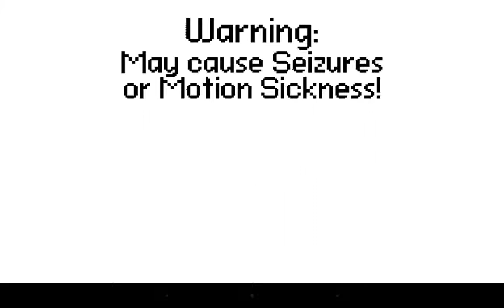ESJ: Groove City (Android Gameplay)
Let's Play of ESJ: Groove City for Android

ESJ: Groove City is an upfront paid Android game with zero in app purchases.